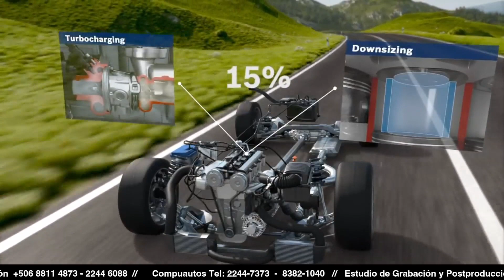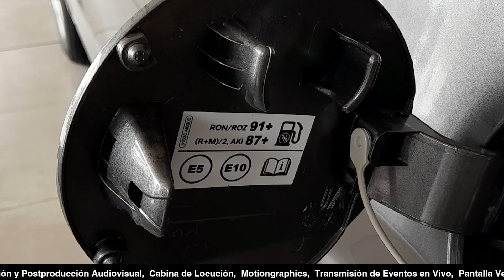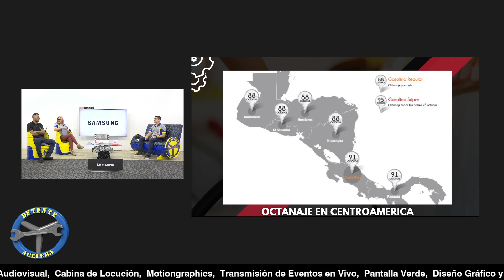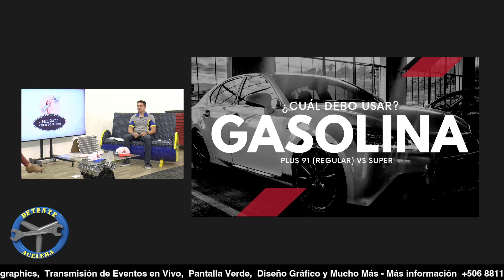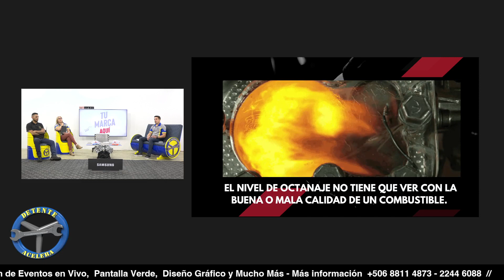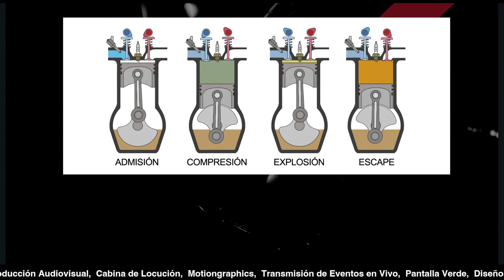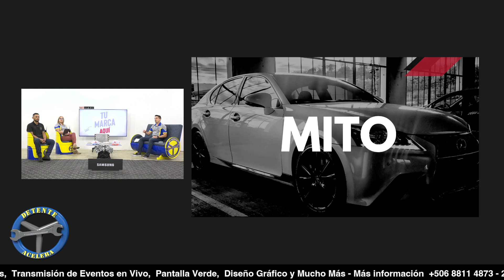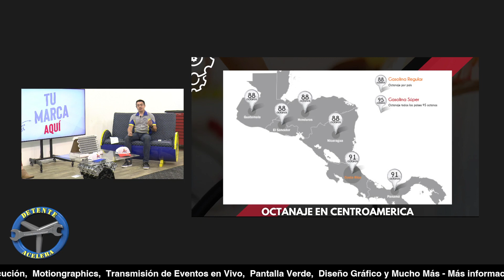Aprende las diferencias entre la gasolina super y la gasolina Plus 91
La diferencia entre la gasolina regular y súper es la capacidad que tienen para ser comprimidas antes de hacer combustión, y no por utilizar un tipo de gasolina con más octanaje, vas a obtener un mejor rendimiento.

Usualmente la super es de 95 a 98 octanos y el precio es más elevado que la regular por utilizar aditivos más potentes. Este es el combustible ideal para los carros de alta potencia y con motores de alta cilindrada, ya que tiene mejor combustión que la gasolina regular.

Mientras que la Plus 91 o bien conocida como Regular, tiene un nivel de 91 octanos.

Ahora que conocés cuáles son los tipos de gasolinas disponibles en el país y las principales diferencias entre gasolina y diésel, debés estarte preguntando qué combustible es quizás el mejor para un determinado tipo de auto y te lo contamos en este video.

***NOTA***
Todos los videos que encuentras en nuestro canal son pauta comercial, nuestros clientes no siempre deciden realizar un tutorial para los temas que ellos desarrollan, pero compartes datos que podrían llevarte a encontrar la solución al problema que podrías estar presentando.

Inicio - 00:00
Corte Comercial - 10:12
Bloque 2 - 12:35
Corte Comercial - 35:06
Bloque 3 - 37:28
Corte Comercial - 47:44
Bloque 4 - 49:57
Fin - 57:22